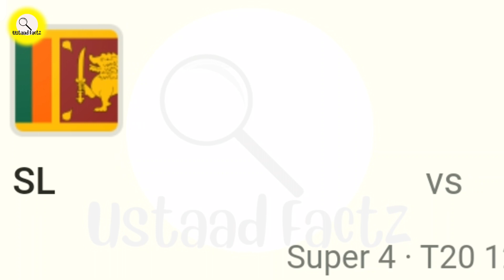Afghani Fans crying After losing from Pak| Girl Proposes Naseem Shah.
In this video ustaad factz has shown some of the most bizzare and funny reaction available on the internet after afghanistan lost against pakistan in asiacup2022
This was by far the closest match of asia cup when all Pakistani teams hopes gave up thw legend naseemshah came and hit 2 sixes in a row naseem was already angry because of the afghaniplayers behaviour towards asifali which nearly caused a fight. asifalifight.
This video contains reaction of fans celebrities & cricketers like

there is something for everyone, whether you enjoy the latest scientific discoveries, space exploration, true stories, fitness, amusing tests and puzzles, or practical advice on self-improvement, psychology, technology, or just your daily routine! Every single day,high-quality films with all of that information and more will be delivered to you. Join a community of tens of millions of people and growing if you have a never-ending appetite for knowledge! Take off your shoes, relax, and make yourself at home here on Ustaad Factz because we have fun.